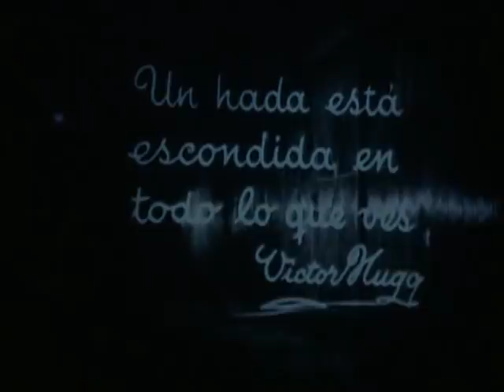A los 74 años falleció Leonardo Favio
Leonardo Favio, artista fundamental de la cultura argentina, falleció hoy a los 74 años en el Sanatorio Anchorena, como consecuencia de un
agravamiento de su estado de salud, ya que llevaba años luchando
contra una serie de afecciones crónicas.

Cineasta y también un exitoso cantante, Favio es uno de los
directores más importantes de la historia del cine argentino, al
que legó títulos como "Crónica de un niño solo", "El romance del
Aniceto y la Francisca", "El dependiente" y "Perón, sinfonía de un
Sentimiento"

Nacido en Luján de Cuyo, en Mendoza, el creador llevaba
varios días internado en esa clínica del barrio porteño de la
Recoleta, en estado de salud muy grave y murió este mediodía
rodeado de su familia y amigos.